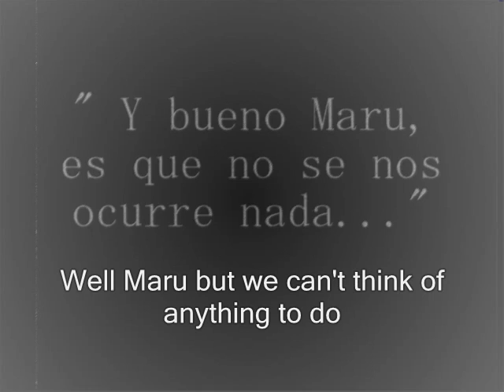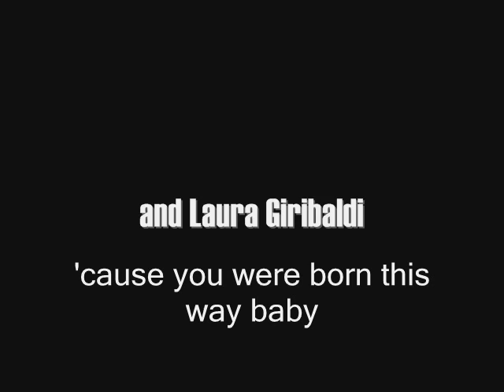Born this way - Biology song (Process of Mitosis and Meiosis)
Hey guys! So this is a video my friends and i made for school last year. We wanted to do something cool and different! What a better way to learn Biology than with a song and music video? (Sorry for the shitty camera)

We used Lady Gaga's song BORN THIS WAY, duh... Hope you like it! STUDY!

btw, i'm studying film making, so i LOVE directing and editing this kind of videos!!!